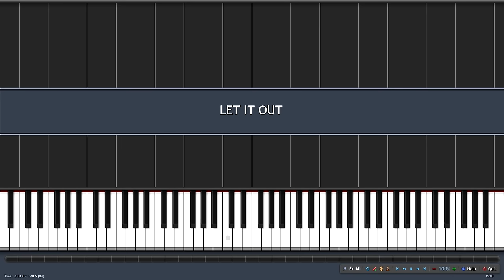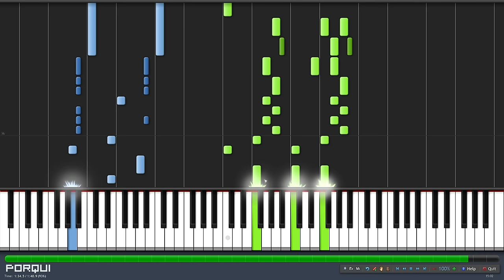Fullmetal Alchemist: Brotherhood Ending 2 - LET IT OUT (Synthesia)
(music theory, techniques, play by ear, sight reading...)

You can use my arrangement for whatever you want except piano tutorials (Synthesia, sheet music, ...).

Original piano arrangement by Porqui
Artist: Miho Fukuhara / 福原 美穂
Composer: Miho Fukuhara, Hiroo Yamaguchi / 福原 美穂、山口 寛雄
Anime: Fullmetal Alchemist: Brotherhood / 鋼の錬金術師 FULLMETAL ALCHEMIST